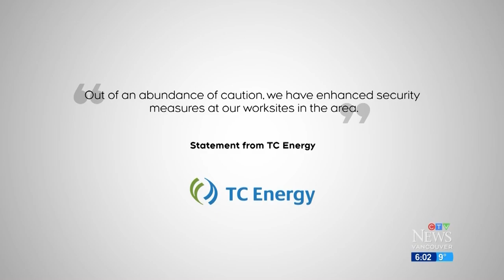Alleged arsonists destroy emergency vehicles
A number of emergency vehicles were torched in northern B.C. Wednesday, in what investigators believe was a targeted attack.